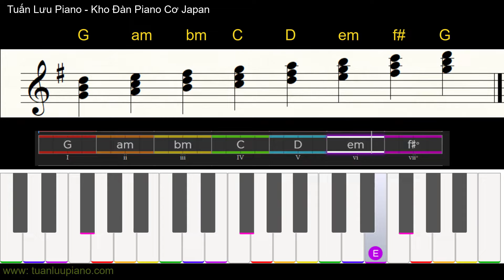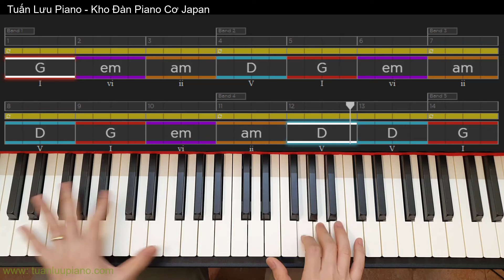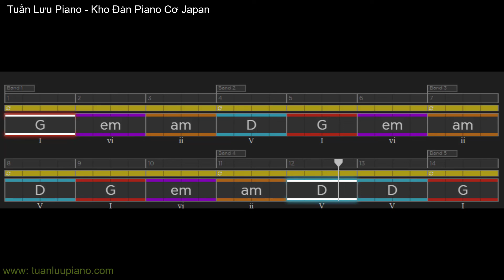Scale G Major - Luyện Nghe Màu Hòa Âm Giọng G dur (Sol Trưởng) | Cách Học Hiệu Quả | Tuan Luu Piano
Luyện Nghe Màu Hòa Âm - Đây là một cách học để luyện nghe, giúp quý vị đệm hát chính xác hợp âm theo cách nhanh nhất.
Hướng Dẫn Tự Học Piano do Ths Âm nhạc Tuấn Lưu trực tiếp hướng dẫn. Phương pháp trực quan, dễ hiểu, cách truyền đạt ý tưởng mà ai cũng có thể học được.
Đ/c: Ngõ 106 Hoàng Quốc Việt - Nghĩa Tân - Cầu Giấy – Hà Nội